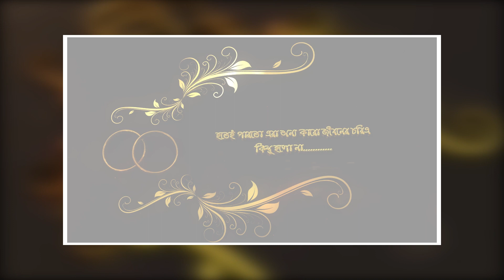❤️ “Forever Together” ❤️ || শুভবিবাহ 🦋 || hindu wedding cinematic trailer || Part 2 🍂